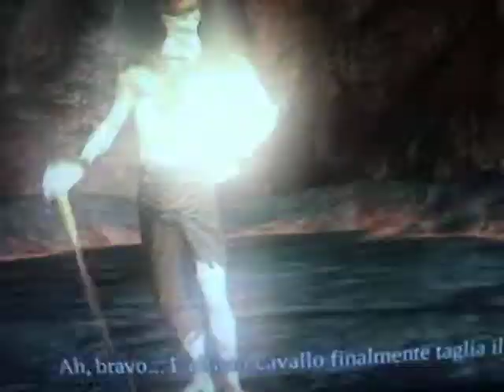darksiders zombie 3.AVI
realizzato per games.it